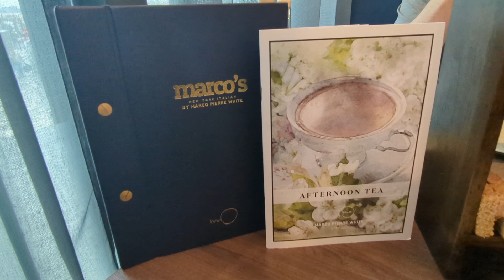Marco's Blackpool, Afternoon Tea. September 2024.